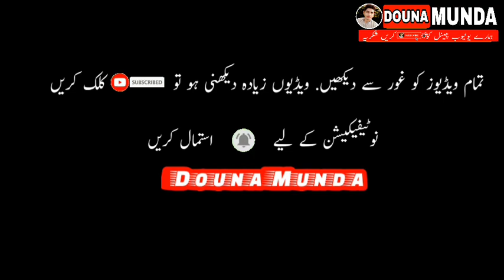Nashai Pathan meri shaadi karo | saraiki production comedy | saraiki drama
About.
Nashai pathan Jo nasha kar ka wapas a raha tha akk jogati peer say molaqat karna ka bad funny discuss ki very funny saraiki drama
akram nizami new saraiki funny drama 2020
new saraiki comedy drama kanglay
new saraiki comedy drama dhokebaaz
new saraiki comedy drama
new funny saraiki drama
saraiki drama
saraiki drama shoot
saraiki drama nizami
saraiki drama numberdar
saraiki drama 2020
saraiki drama facebook
saraiki drama khote sikke
fazio drama 2021
fazio comedy
fazio drama 2020
fazio production
fazio drama saraiki
fazio drama